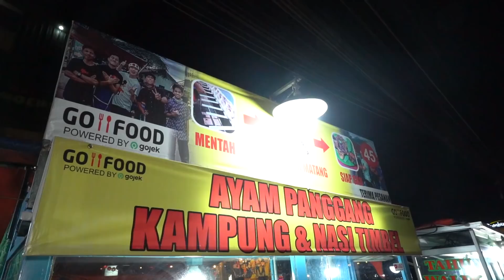LUAR BIASA!!! TERNYATA BAKAR AYAM PAKE PEDANG ADA FUNGSINYA...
Thanks Mamen!